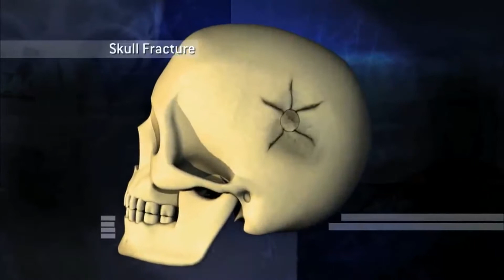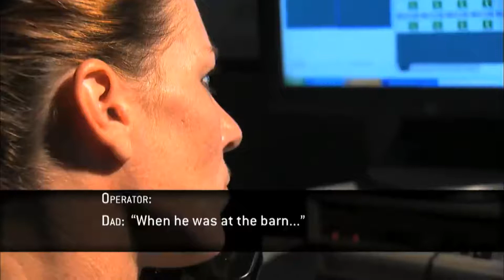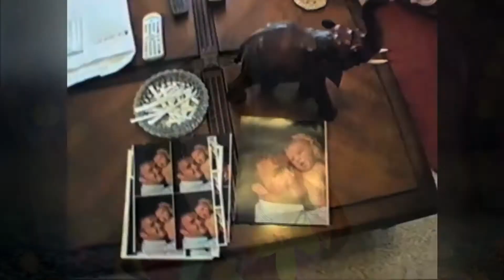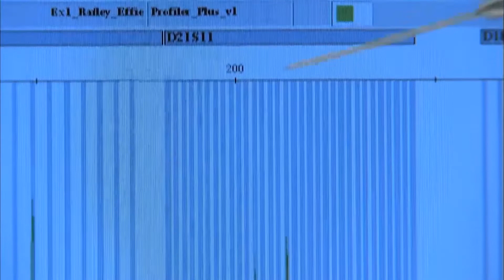The Solved Homicide Case of Effie Rachel Williams Ratley - Homicidal Tea with Ranee B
A fire tears through a family home nearly killing a new wife and mother. A few weeks later, someone else came and finished the job. But who?

Logo by Jesse Ament

Intro AND outro music by  Ella Minnow  - Songs are We Got Moves and Black Apple